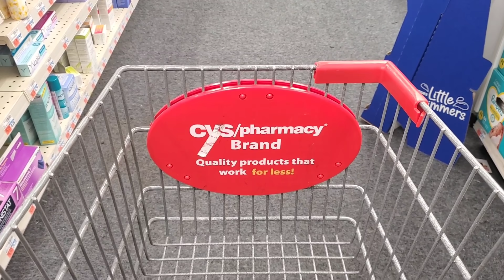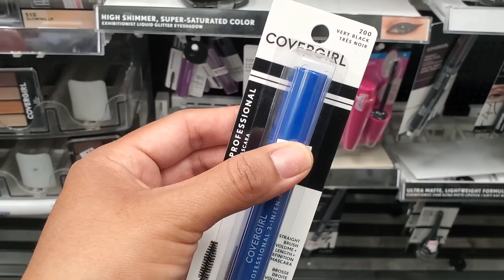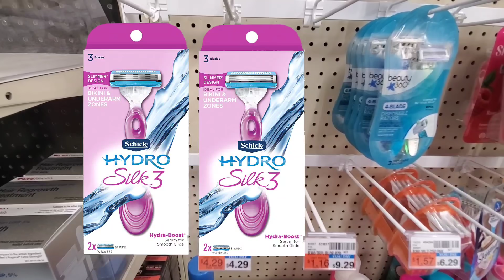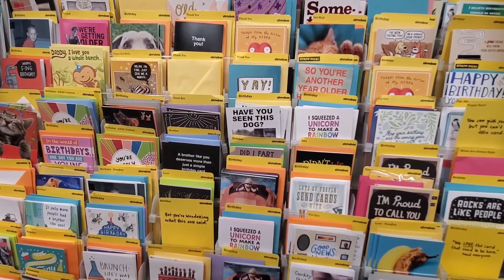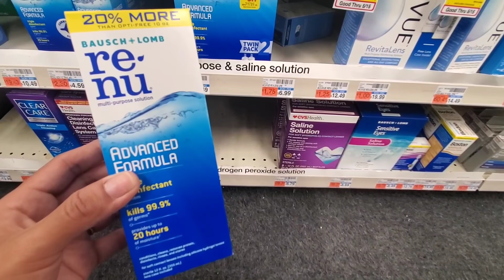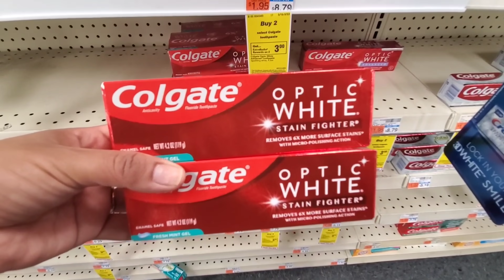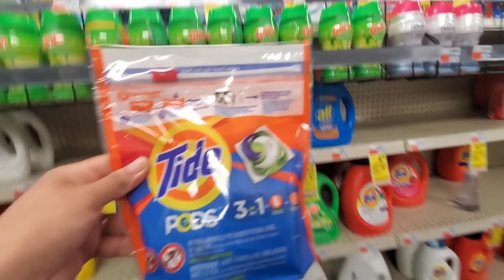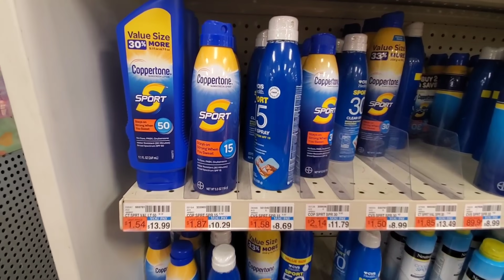💥productos **BARATOS** • ofertas con cupones en CVS 5/23/21 al 5/29/21